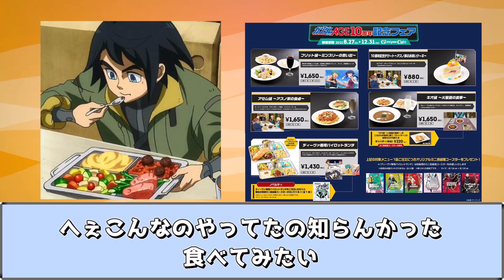もはや伝統となっているガンダムシリーズの食事シーン